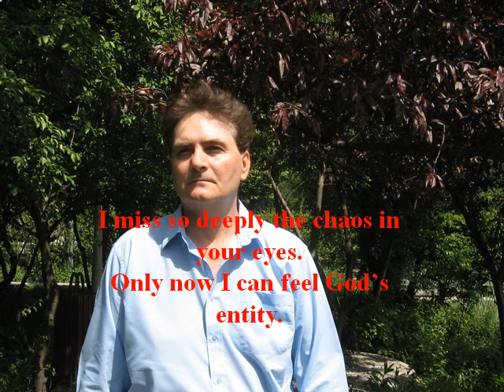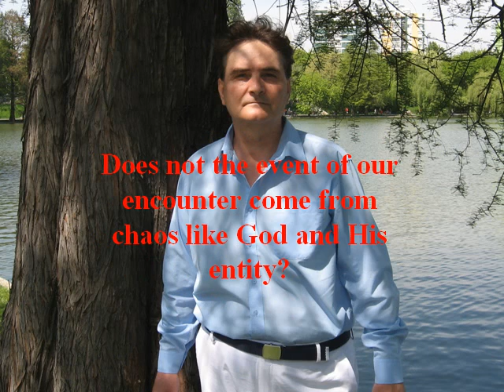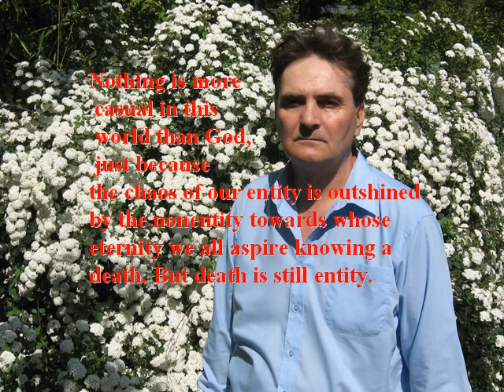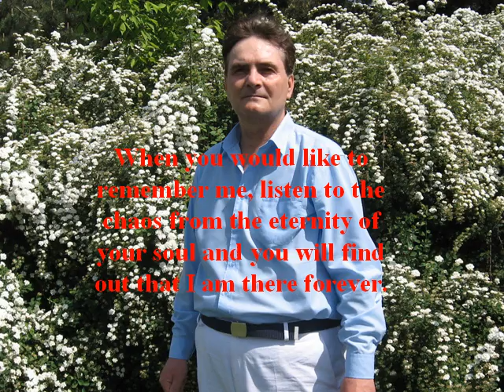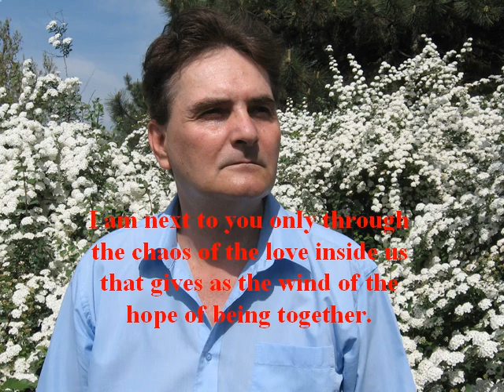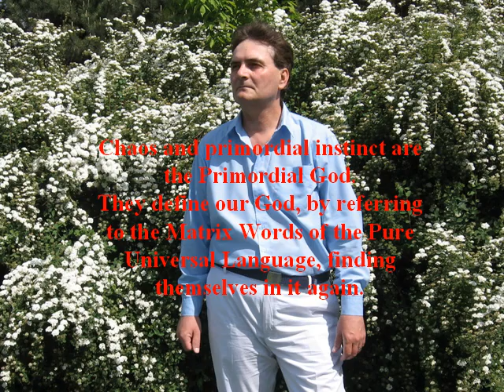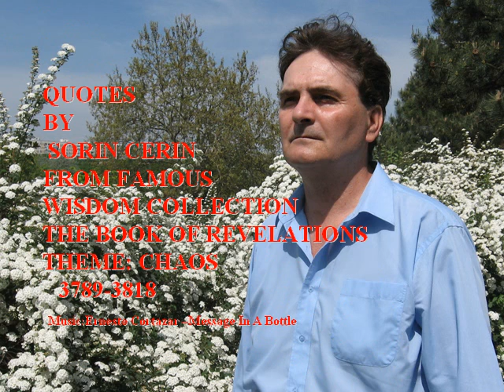CHAOS - Broken Heart - The Best Quotes Ever 3789-3818 from Wisdom Collection by Sorin Cerin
Deep and meaningful  broken heart quotes  about Chaos 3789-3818 from Wisdom Collection by Sorin Cerin